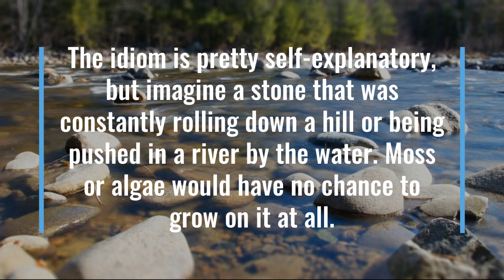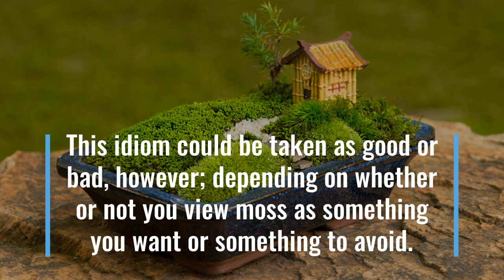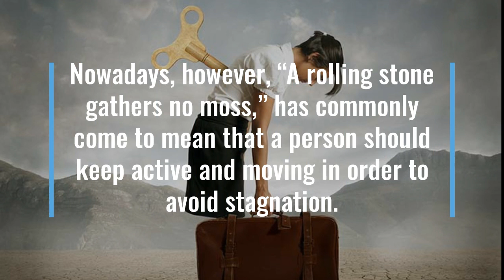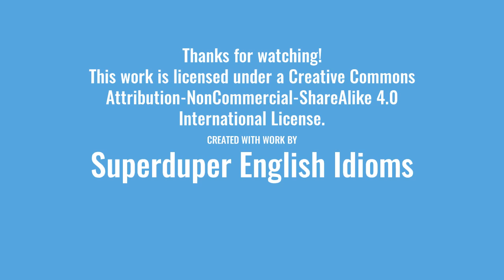"A Rolling Stone Gathers No Moss" Idiom Meaning, Origin & History | Superduper English Idioms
0:00 - How to Say, “A rolling stone gathers no moss.”
0:29 - Meaning of “A rolling stone gathers no moss.”
1:20 - Origin of “A rolling stone gathers no moss.”
2:20 - Ideas About “A rolling stone gathers no moss.”
3:17 - Conclusion

You’ve probably heard someone from the older generation say this to someone from the younger generation.

Perhaps that person was you and your parents were saying this because they wanted you to settle down!

The idiom is pretty self-explanatory, but imagine a stone that was constantly rolling down a hill or being pushed in a river by the water. Moss or algae would have no chance to grow on it at all.

On the other hand, a stone which was always in one place and never moved, would eventually grow moss upon its surface. The moss would get thicker and thicker over time, too.

This idiom could be taken as good or bad, however; depending on whether or not you view moss as something you want or something to avoid.

“A rolling stone gathers no moss,” is attributed to Publilius Syrus, a writer who was originally a slave in Roman Italy.

Syrus used the idiom to describe people who are always moving, without putting roots down anywhere, avoiding responsibilities and care.

Traditionally, avoiding responsibility was seen as a negative thing, which is why elders can often be heard saying this to young people.

In more recent times, the writer John Heywood and the philosopher, Erasmus are both sometimes credited with the idiom and are understood to have meant that gathering moss was desirable.

In other words, a frequently replanted tree yields little fruit.

Nowadays, however, “A rolling stone gathers no moss,” has commonly come to mean that a person should keep active and moving in order to avoid stagnation.

In other words, you must keep moving in order to avoid getting rusty.

With unprecedented economic and cultural change in the world, it does seem that one should strive to be a “rolling stone” that gathers no moss.

Even if you choose to be a stone that gathers moss, the issue of climate change might force you to become a rolling stone.

So… are you a stone that gathers no moss or are you a stone that does?